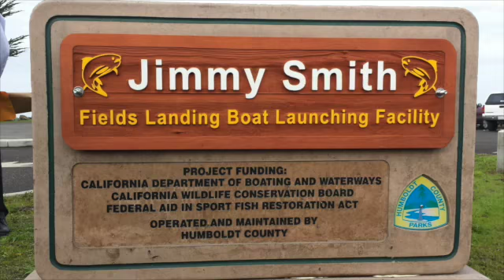Jimmy Smith Boat Launch Facility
Humboldt County officials announce the Jimmy Smith Boat Launch facility